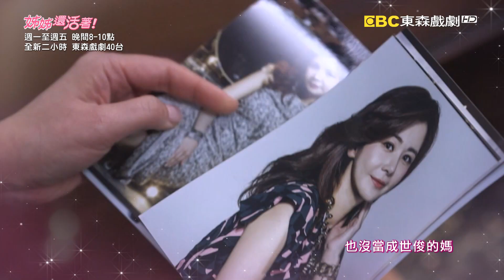【姊姊還活著】EP10：憑什麼見那女人－週一至週五 晚間8-10點｜東森戲劇40頻道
【姊姊還活著】週一至週五 晚間8-10點